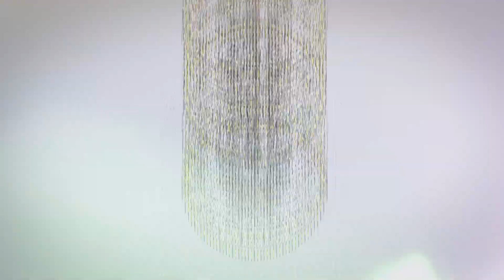【共同開発！】CT125 ハンターカブ用風防！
ついに完成したハンターカブオリジナル風防！アンダーリペアクロウモデル！
旭風防・横浜帆布鞄・雄一郎共同開発！
今回はその取り付け方法についてご紹介します！

数量限定になってしまいますが、現在９月下旬〜１０月販売開始を目標にすすめております。
準備が整いましたら旭風防さんのHPより購入いただける予定です。

ゆる〜い感じで毎週火・金・土曜日の動画アップを目標にやっています。